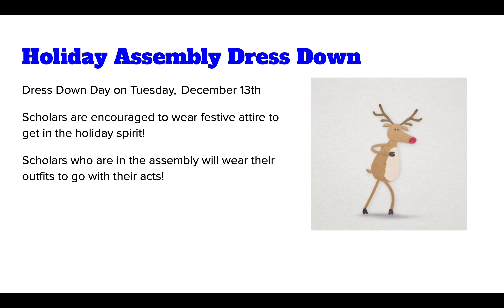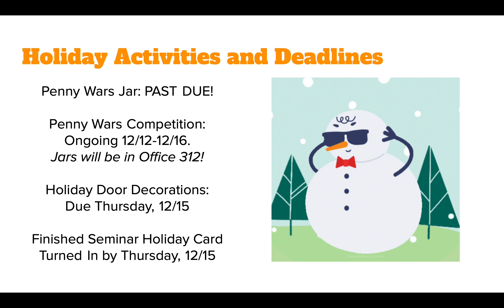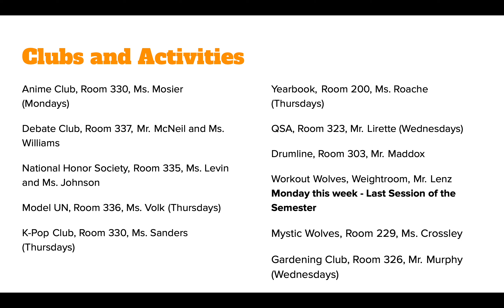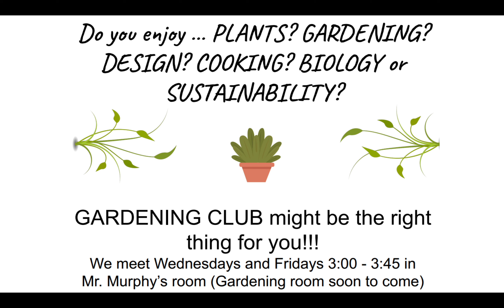Week 16 College Seminar Announcements: December 12th-December 16th, 2022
Catalyst Maria High School | December 12th-December 16th, 2022